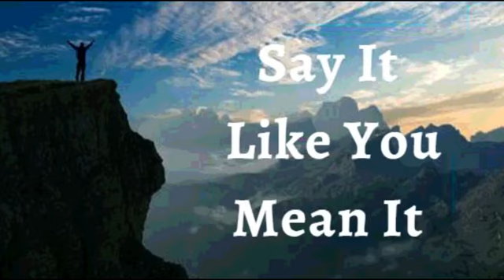7th March 2023 Say it Like you Mean it (Audio in Kannada)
*07 ಮಾರ್ಚ್ 2023*

*ವಿಶ್ವಾಸದ ಘೋಷಣೆಗಳು*

ನನ್ನ ಜೀವನಕ್ಕಾಗಿ ದೇವರು ಒಂದು ದೊಡ್ಡ ಯೋಜನೆಯನ್ನು ಹೊಂದಿದ್ದಾರೆ ಎಂದು ನಾನು ಘೋಷಿಸುತ್ತೇನೆ. ಅವರು ನನ್ನ ನಡೆಯನ್ನು ನಿರ್ದೇಶಿಸುತ್ತಿದ್ದಾರೆ. ಮತ್ತು ಅದು ಹೇಗೆ ಎಂದು ನನಗೆ ಯಾವಾಗಲೂ ಅರ್ಥವಾಗದಿದ್ದರೂ, ನನ್ನ ಪರಿಸ್ಥಿತಿಯು  ದೇವರಿಗೆ ಆಶ್ಚರ್ಯವಾಗುವುದಿಲ್ಲ ಎಂದು ನನಗೆ ತಿಳಿದಿದೆ. *ದೇವರು ನನ್ನ* *ಅನುಕೂಲಕ್ಕೆ ತಕ್ಕಂತೆ* *ಪ್ರತಿಯೊಂದು ವಿವರವನ್ನೂ* *ಮಾಡುತ್ತಾರೆ.* ಅವರ  ಸರಿಯಾದ  ಸಮಯದಲ್ಲಿ, ಎಲ್ಲವೂ ಸರಿಯಾಗಿ ಹೊರಹೊಮ್ಮುವಂಥದ್ದಾಗಿದೆ. ಇದೇ ನನ್ನ ಘೋಷಣೆ.

ನಾನು ದೇವರ ದೈವೀಕ ಸ್ವಭಾವದ ಸಹಭಾಗಿಯಾಗಿದ್ದೇನೆ; ಆದ್ದರಿಂದ, ದೈವೀಕ ಆರೋಗ್ಯವು ನನ್ನಲ್ಲಿ ಕಾರ್ಯನಿರ್ವಹಿಸುತ್ತಿದೆ. ನಾನು ಸಂಪೂರ್ಣವಾಗಿದ್ದೇನೆ, ಅಸ್ವಸ್ಥತೆ ಮತ್ತು ಕಾಯಿಲೆಯ ವಿರುದ್ಧ ಬಲಶಾಲಿಯಾಗಿದ್ದೇನೆ. *ನಾನು ಸಂರಕ್ಷಿಸಲ್ಪಟ್ಟಿದ್ದೇನೆ ಏಕೆಂದರೆ* ದೈವೀಕ ಶಕ್ತಿಯೊಂದಿಗೆ ನನ್ನ ಅಂಗಗಳು ಮತ್ತು ಅಂಗಾಂಶಗಳನ್ನು ಜೀವಂತಗೊಳಿಸುತ್ತಾ (ಬಲಪಡಿಸುತ್ತಾ) *ದೇವರ ವಾಕ್ಯವು ನನ್ನ ದೇಹವನ್ನು ವೇಗಗೊಳಿಸುತ್ತದೆ* ಆಮೆನ್

*ನಾನು ಹೇಳುವುದನ್ನು ನಾನು ಹೊಂದಿಕೊಳ್ಳುತ್ತೇನೆ, ಯೇಸುವಿನ ನಾಮದಲ್ಲಿ* *(ಯೋವಾನ್ನ 14:13)*

ನಾನು ಬಲಶಾಲಿಯಾಗಿದ್ದೇನೆ
(ಎಫೆಸಿ 6:10)

ನಾನು ಆರೋಗ್ಯಶಾಲಿಯಾಗಿದ್ದೇನೆ
(1 ಪೇತ್ರ 2:24)

ನಾನು ಆಶೀರ್ವದಿಸಲ್ಪಟ್ಟಿದ್ದೇನೆ
(ಎಫೆಸಿ 1:3)

ನಾನು ಶಕ್ತಿಶಾಲಿಯಾಗಿದ್ದೇನೆ
(ಯೆಶಾಯ 40:29)

ನಾನು ಅಭಿಷೇಕಿಸಲ್ಪಟ್ಟಿದ್ದೇನೆ
(1 ಯೋವಾನ್ನ 2:20)

(ಯೋವಾನ್ನ 8:36)

(ಮಾರ್ಕ 1:11)

(ಆದಿಕಾಂಡ 39:23)

(2 ಕೊರಿಂಥಿ 4:18)

ನಾನು ಒಳ್ಳೆಯ ನೆಲವಾಗಿದ್ದೇನೆ ( ಭೂಮಿಯಾಗಿದ್ದೇನೆ) (ಲೂಕಾ 8:15)

(ಕೀರ್ತನೆ 92:13)

(ಕೀರ್ತನೆ 92:13)

(ಕೀರ್ತನೆ 1:3)

(ಕೀರ್ತನೆ 92:14)

ನಾನು ವೃದ್ಧಾಪ್ಯದಲ್ಲಿಯೂ ತಾಜಾ ಹಾಗೂ ಸಮೃದ್ಧಿಯುಳ್ಳವನಾಗಿರುತ್ತೇನೆ (ಕೀರ್ತನೆ 92:14)

ಎಲ್ಲಾ ಕಾರ್ಯಗಳು ನನ್ನ ಒಳಿತಿಗಾಗಿ ಆಗುತ್ತಿವೆ,ಯೇಸುವಿನ ನಾಮದಲ್ಲಿ (ರೋಮ 8:28)

(ಎಫೆಸಿ 1:3)